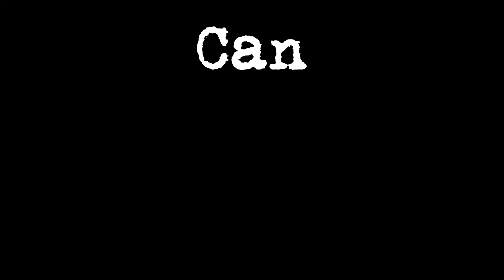The Hated Child BUT they Break the RULES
Welcome to the Gacha world and today I react to If I was in The hated child that became the lost Princess! The Hated Child BUT they Break the RULES! It's crazy as always!